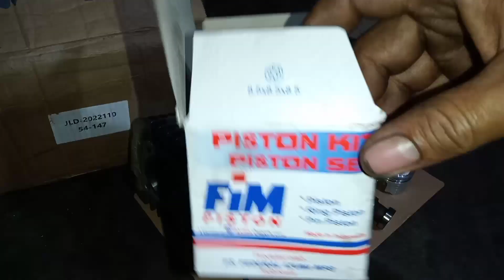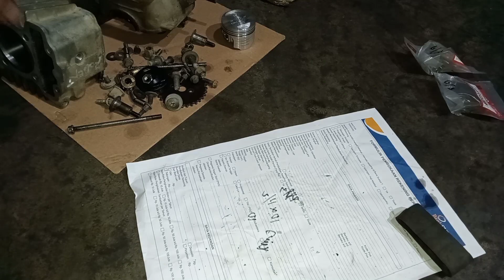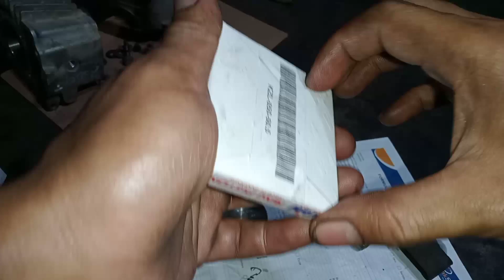rakit blok dan head silinder Revo Absolute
proses pemasangan blok dan head silinder Revo Absolute